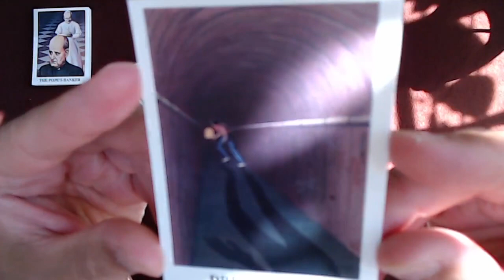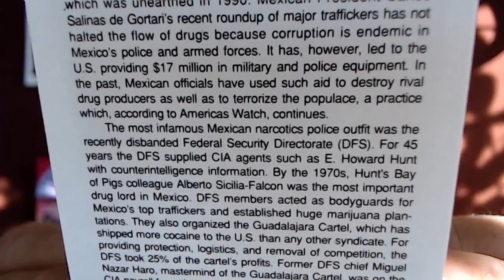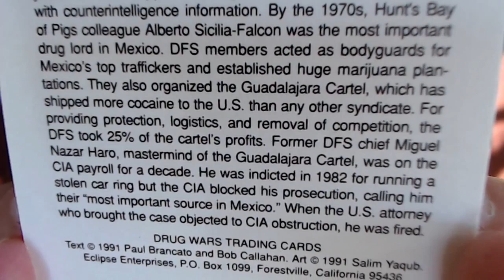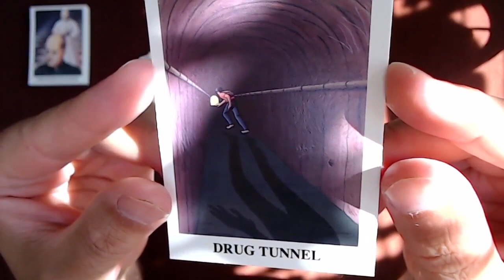The Drug War Trading Cards, Card #25: The Mexican Connection: Drug Tunnel [ASMR]